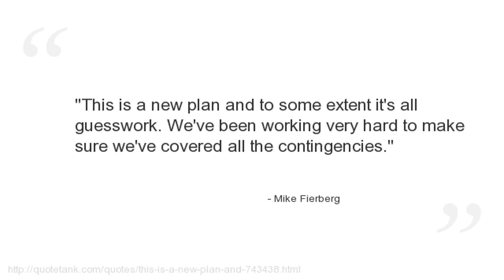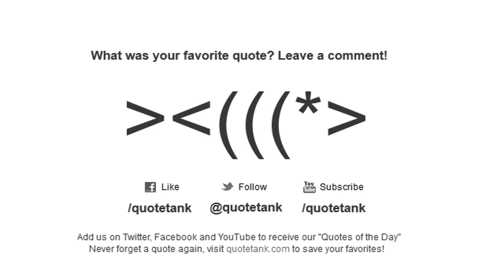Mike Fierberg Quotes